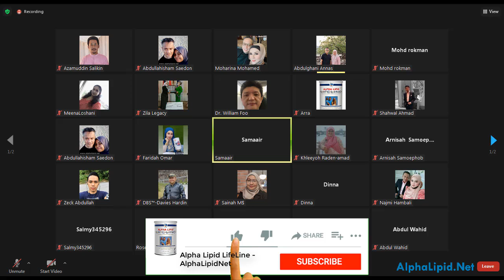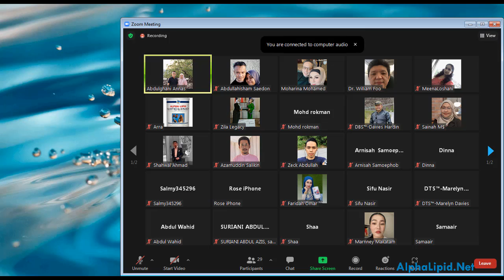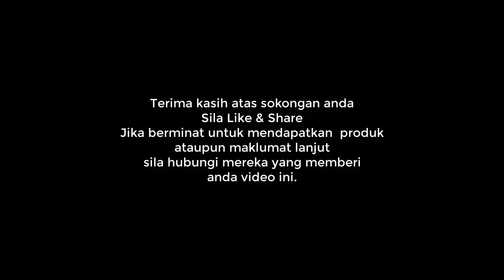Lumpuh 10 Tahun Semakin Sihat Dengan Alpha Lipid LifeLine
Perkongsian santai2 Breakfast Club 18 Januari, 2021.